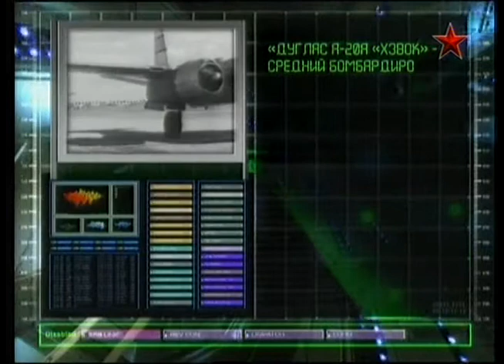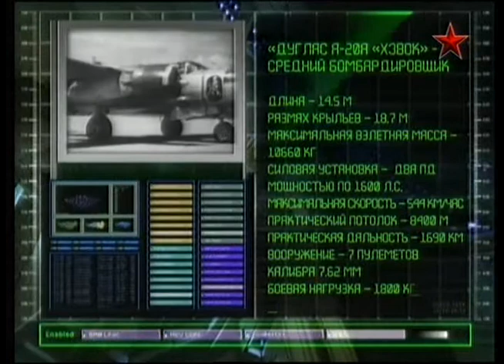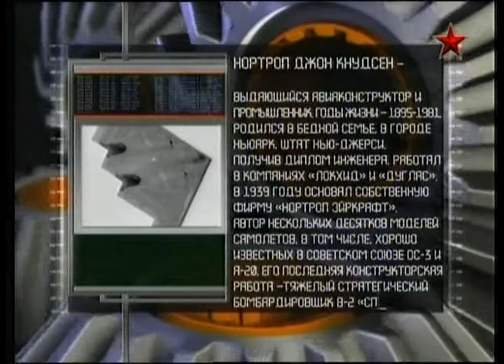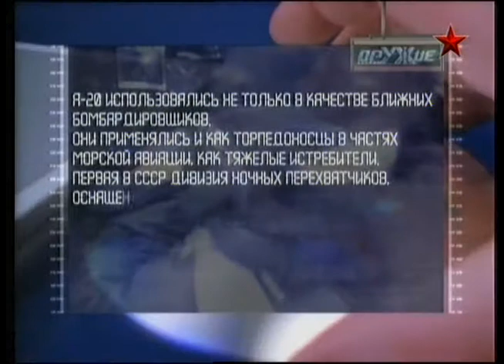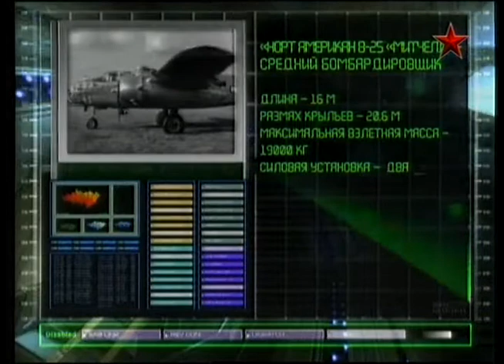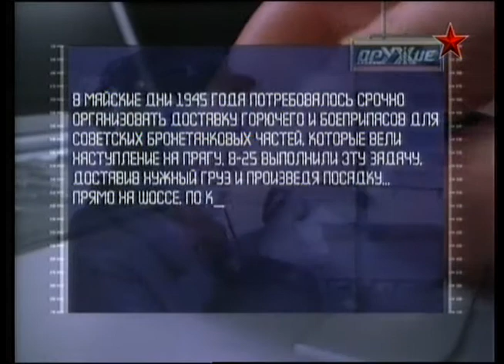122 Оружие 20 века Самолеты союзников Бомбардировщики